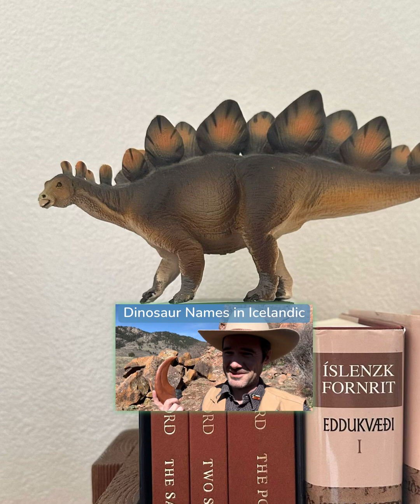Stegosaurus (kambeðla) and Stegosaurus Day (kambeðludagur)